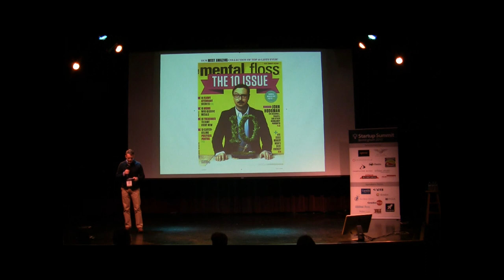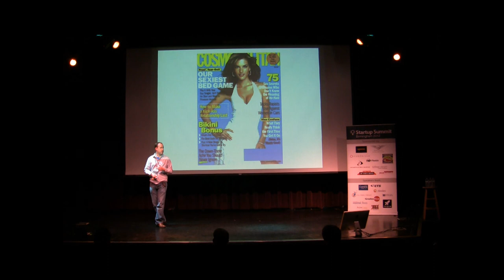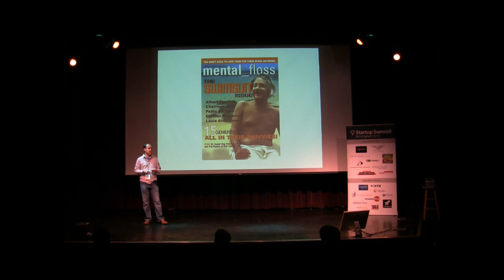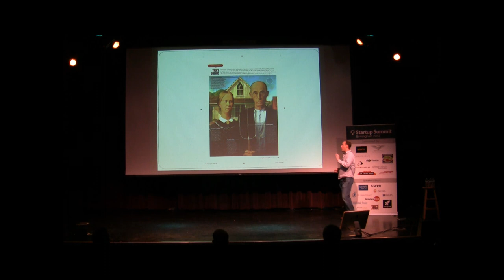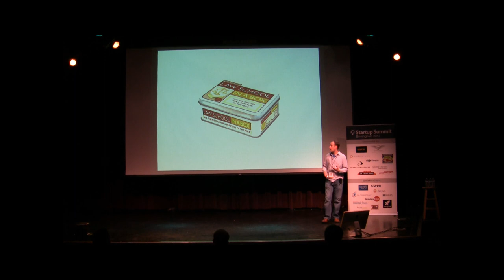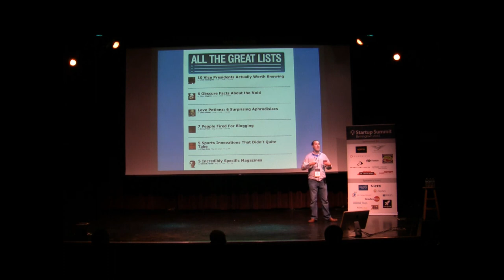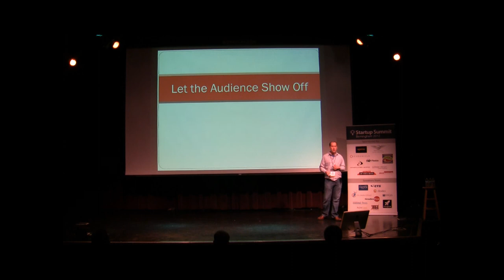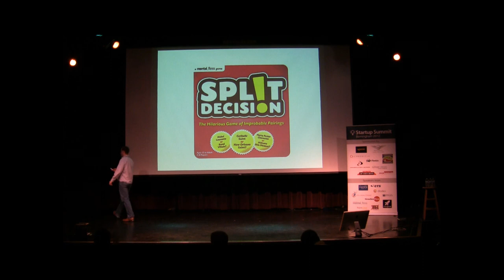2012 Birmingham Startup Summit - Part 4 - Will Pearson, Co-Founder of Mental Floss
The 2012 Birmingham Startup Summit was a free, one-day event featuring talks by local startup founders. Our goal was to inspire tomorrow's founders of high-growth companies in Birmingham.

Will Pearson, the "Titan of Trivia" as he's been called by Newsweek, launched mental_floss magazine in 2001. It has received rave reviews from national media, including The Wall Street Journal, Entertainment Weekly, The LA Times, and The Washington Post, among others.  A native of Birmingham, AL, Will co-founded the magazine in a dorm room at Duke and hasn't looked back.  Among other honors, the company has been selected as one of America's fastest-growing businesses by Inc magazine four years in a row. Will was also named to Inc's list of "30 Under 30: America's Coolest Young Entrepreneurs".  In April 2011, mental_floss was purchased by Felix Dennis and is now a wholly-owned subsidiary of The Week.